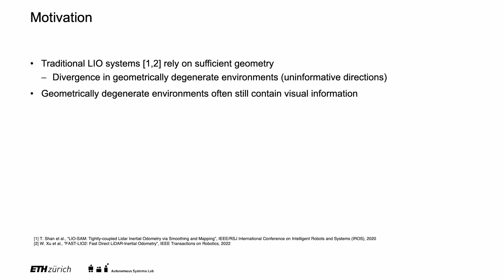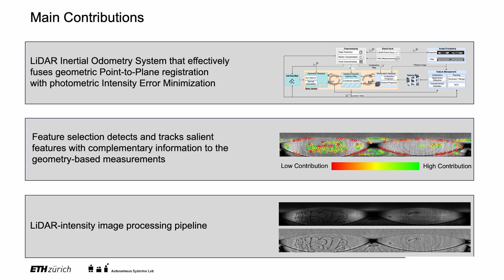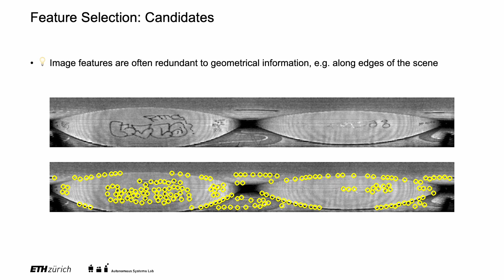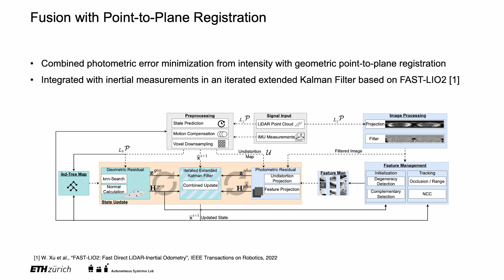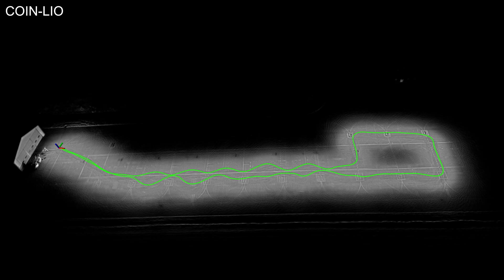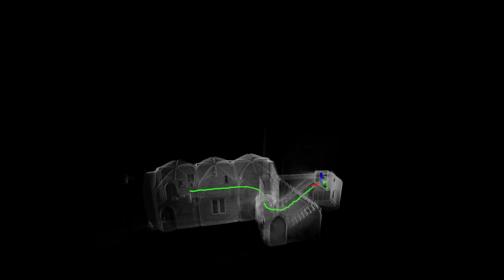COIN-LIO: Complementary Intensity-Augmented LiDAR Inertial Odometry (ICRA 2024)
We present COIN-LIO, a LiDAR Inertial Odometry pipeline that tightly couples information from LiDAR intensity with geometry-based point cloud registration. The focus of our work is to improve the robustness of LiDAR-inertial odometry in geometrically degenerate scenarios, like tunnels or flat fields. We project LiDAR intensity returns into an intensity image, and propose an image processing pipeline that produces filtered images with improved brightness consistency within the image as well as across different scenes. To effectively leverage intensity as an additional modality, we present a novel feature selection scheme that detects uninformative directions in the point cloud registration and explicitly selects patches with complementary image information. Photometric error minimization in the image patches is then fused with inertial measurements and point-to-plane registration in an iterated Extended Kalman Filter. The proposed approach improves accuracy and robustness on a public dataset. We additionally publish a new dataset, that captures five real-world environments in challenging, geometrically degenerate scenes. By using the additional photometric information, our approach shows drastically improved robustness against geometric degeneracy in environments where all compared baseline approaches fail.

Patrick Pfreundschuh, Helen Oleynikova, Cesar Cadena, Roland Siegwart, Olov Andersson